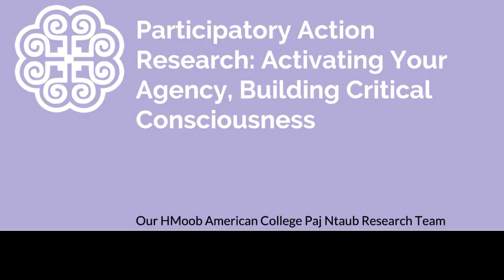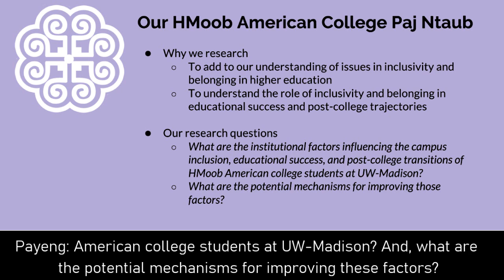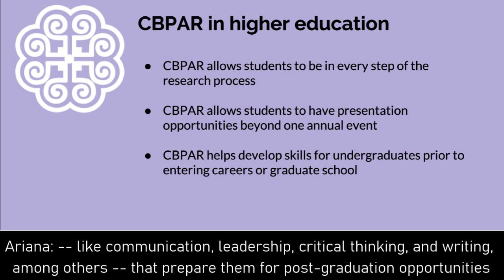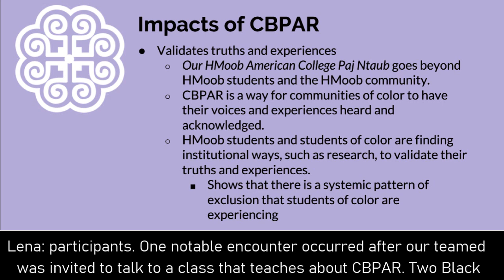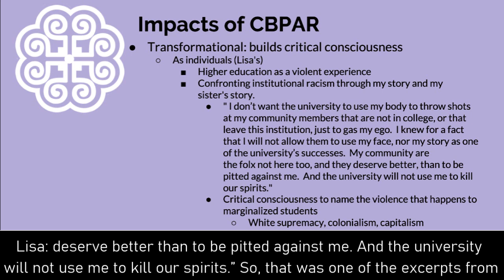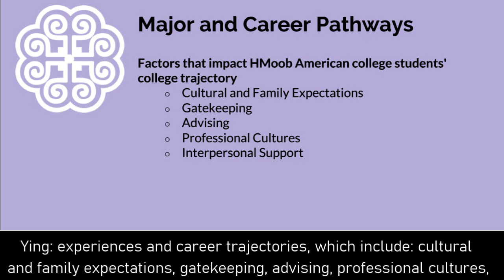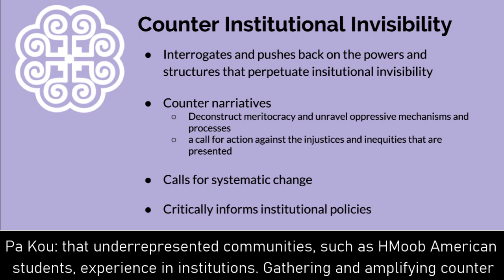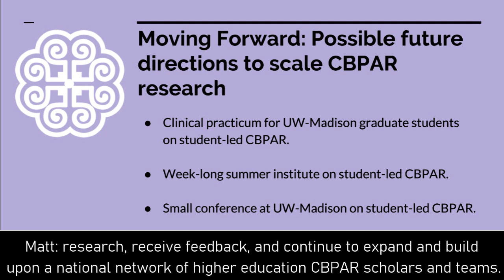Our HMoob American College Paj Ntaub: Activating your Agency & Building Critical Consciousness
UW-Madison Center for Research on College-Workforce Transitions Paj Ntaub research team's presentation to the Bill & Melinda Gates Foundation discussing their college student-led community-based participatory action research project to document the experiences of HMoob American college students at UW-Madison